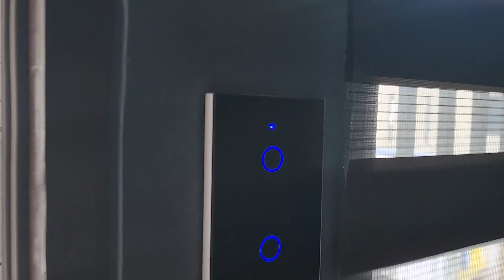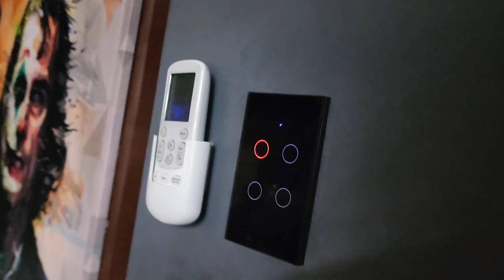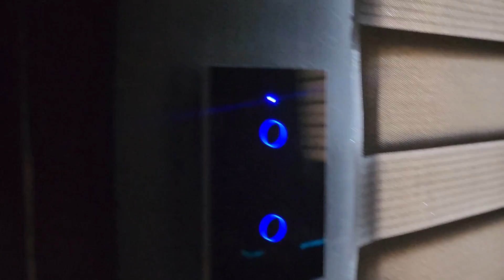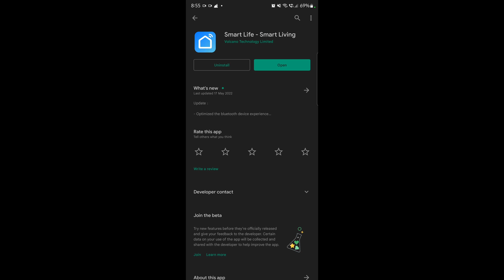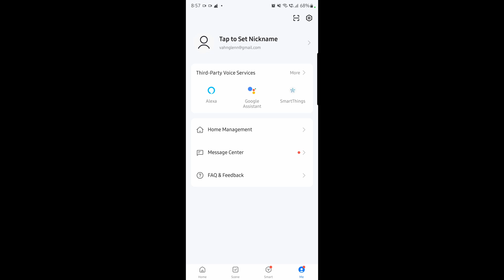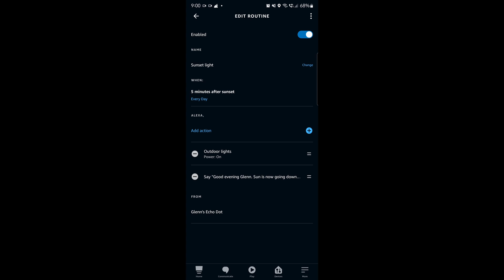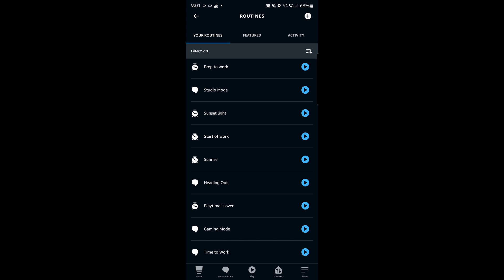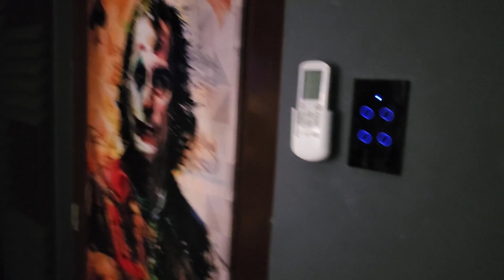Paano maginstall ng Smart Wifi Switch | 3 and 4 gang no neutral with Alexa Integration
Paano maginstall ng Smart Wifi Switch at gamitin with Amazon Alexa?